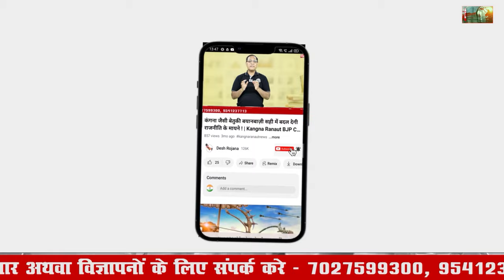विज-राव की काट या हरियाणा में किसी नए प्रयोग की तैयारी ! | Haryana BJP | Amit Shah | Nayab saini